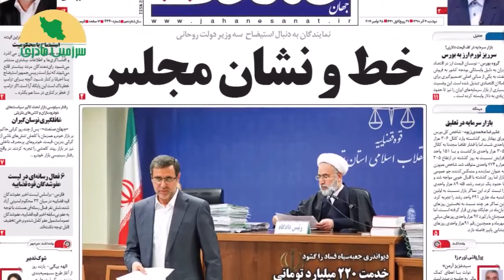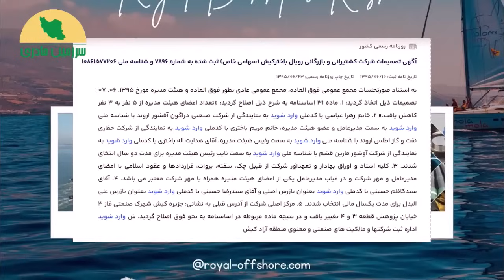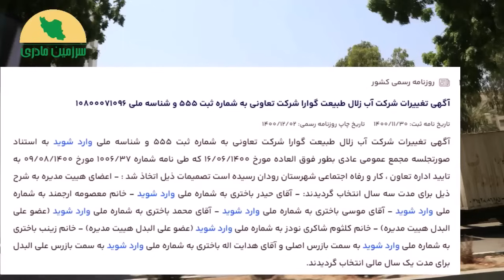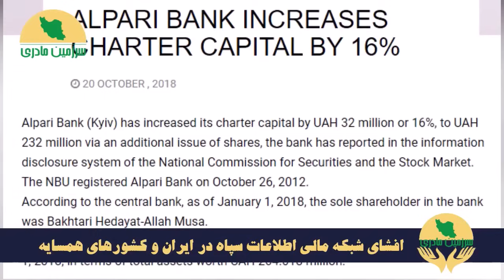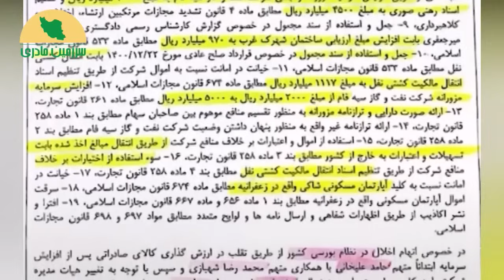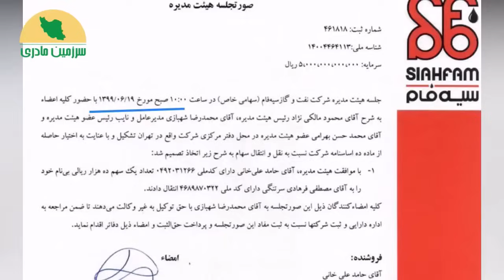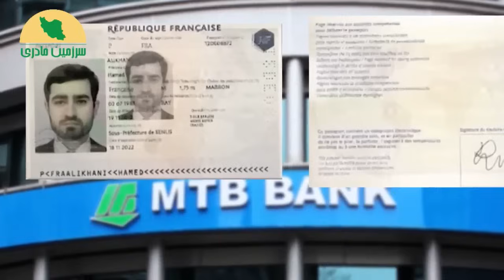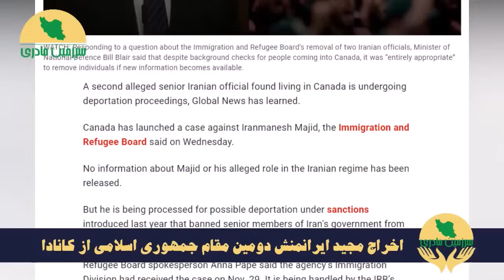این جشن بزرگ تقدیم به تمام مردم ایران!